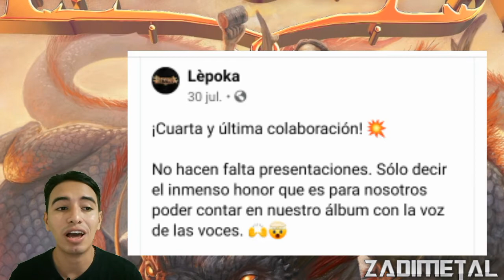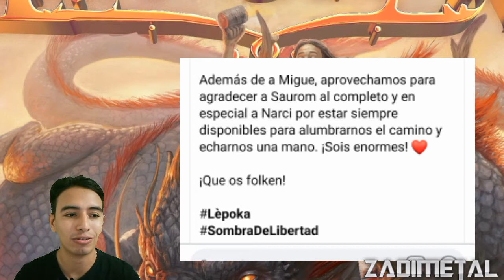MIGUE SAUROM ESTARÁ EN EL PRÓXIMO DISCO DE LEPOKA FOLK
Miguel Angel Franco colaborara en una canción del nuevo disco de Lepoka folk. Miguel Franco es uno de los mas grandes vocalistas que tiene actualmente el Heavy Metal en español. Dos grandes voces del Folk Metal se unen para dar vida a Sombra de libertad, canción que podremos escuchar en el nuevo disco El Baile de Los Caídos de Lepoka.